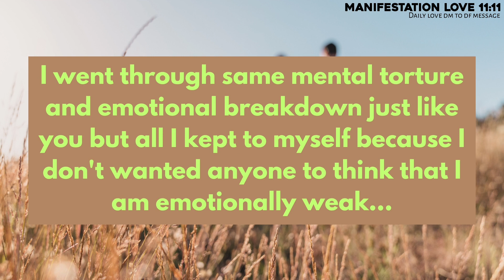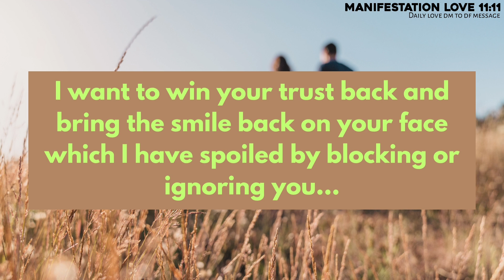Absolutely Accurate:Your partner shocking confession for you,,,,😭😱Twin flame reading today❣️Dmtodf❣️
Topics covered:

This Video Includes All These Searches 👇
1. Dm to df
2. dm to df messages
3. Devine feminine
4. Devine masculine
5. df to dm
6. dm to df today
7. tarot